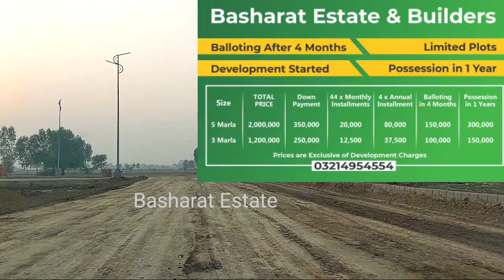Best Investment Opportunity in Safari Garden Lahore | Location and Payment Plan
Safari Garden Housing Society Lahore

✅ Booking From 2.5 Lakh Only
✅ Possession In 1 Year
✅ 4.5 Years Installment Plan
✅ LDA approved
✅ Sui Gas approved
✅ Electricity approved
✅ uninterrupted water supply
✅ advance sewerage system

Safari Garden is situated on Sue Asal Road off Ferozpur Road Lahore.

3,5 Marla plots available on easy installmens.

Lda Approved
minimum road 35 ft
balloting in 4 months
4 years payment plan
very minimal installments plan

You can book plot easily.

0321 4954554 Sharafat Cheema